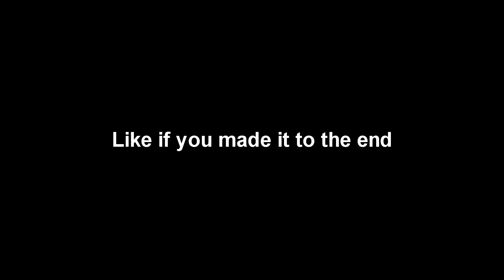so i played ronnie 2k while chris smoove was there....